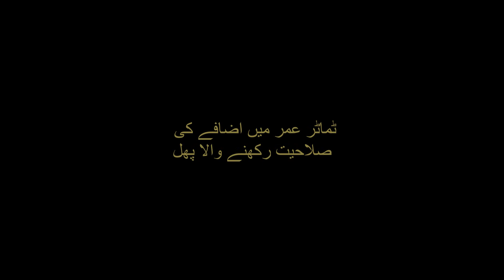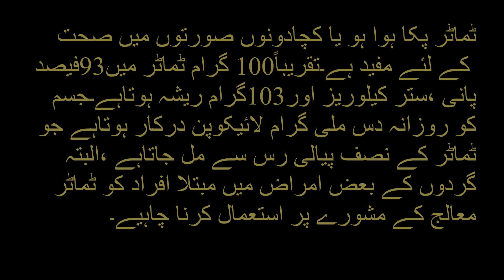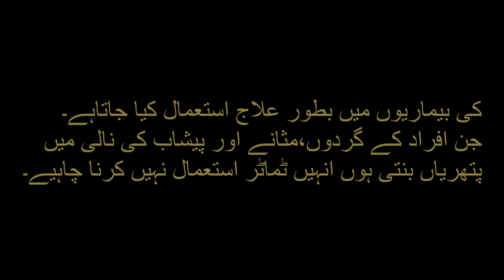Tomato|ٹماٹرعمرمیں اضافےکی صلاحیت رکھنے والا پھل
ٹماٹر عمر میں اضافے کی صلاحیت رکھنے والا پھل
ٹماٹر کھانوں کو خوش ذائقہ تو بناتاہی ہے مگر یہ عمر میں بھی اضافہ کرتاہے۔

Please support me to improving this channel
Thanks

LIKE PAGE ON FACEBOOK advice

More Videos by SK advice